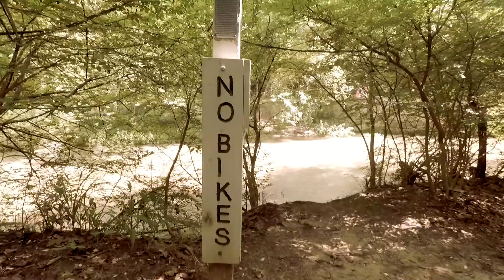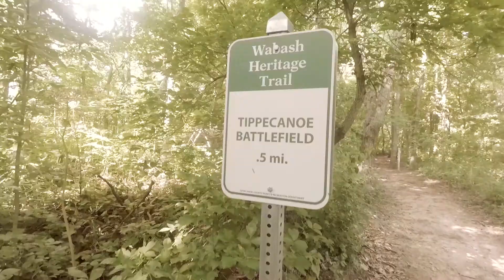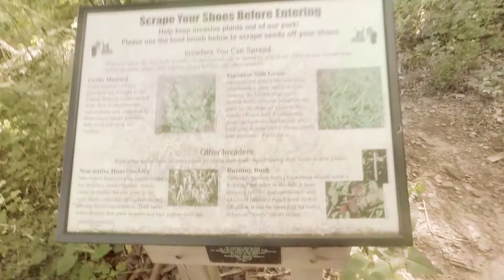THE WABASH HERITAGE TRAIL | Training for Grindstone #12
I head out on our only long trail, the Wabash Heritage Trail!!

Thanks to ALTRA RUNNING for the support!!!

coachryanc